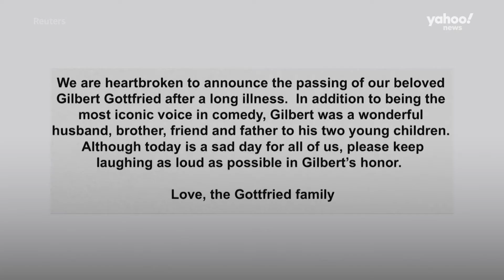Gilbert Gottfried, stand up comic and legendary voice actor, has died aged 67 | Yahoo Australia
Gilbert Gottfried, a stand-up comic known for a screwball voice and his penchant for pushing boundaries has died at age 67.